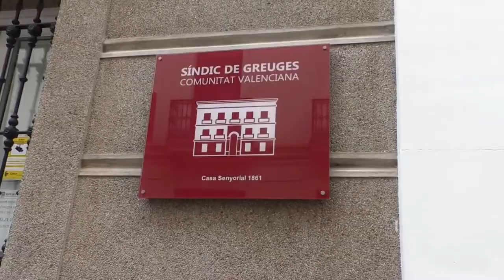Europa investiga en septiembre los casos de abusos a menores tutelados de la GVA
Los 275 casos de abusos sexuales a menores tutelados por la Generalitat Valenciana relatados en el informe del Partido Popular que denunció ante el Síndic de Greuges y algunos casos más que se han conocido recientemente, saldrán a la luz a nivel europeo.

El Comité de Peticiones del Parlamento Europeo a petición del grupo popular ha incluido en el orden del día de su sesión del 8 de septiembre un punto sobre las "circunstancias" de los menores tutelados por la Generalitat que han sufrido presuntos abusos sexuales.